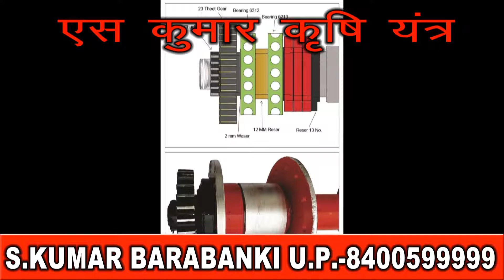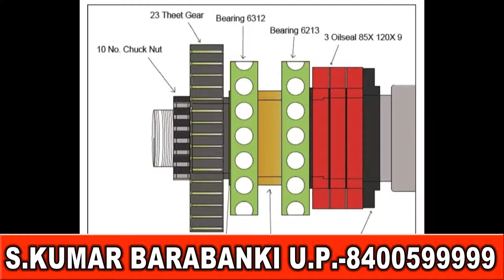रोटावेटर कैसा हो एस कुमार बाराबंकी यू पी 8400077777